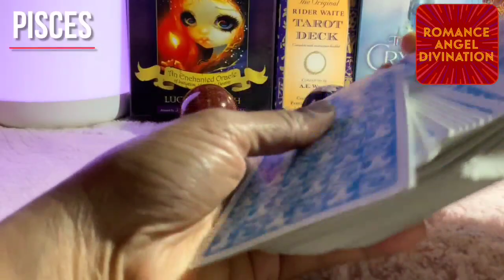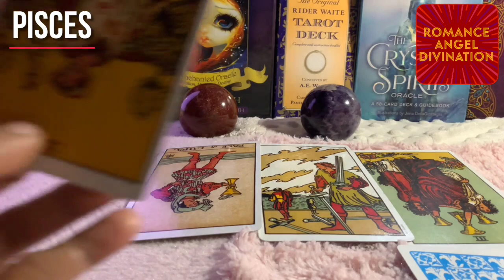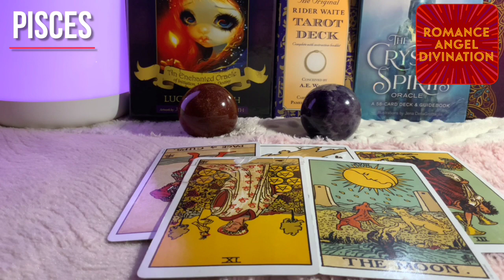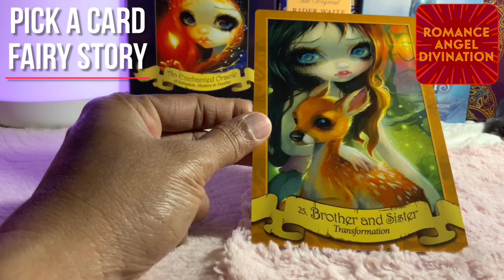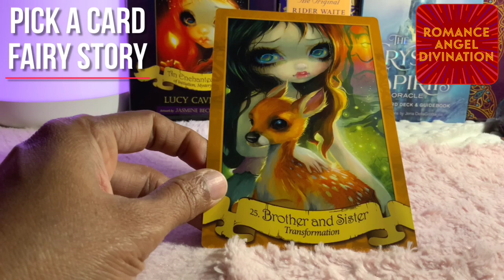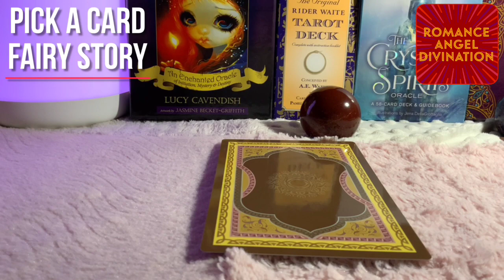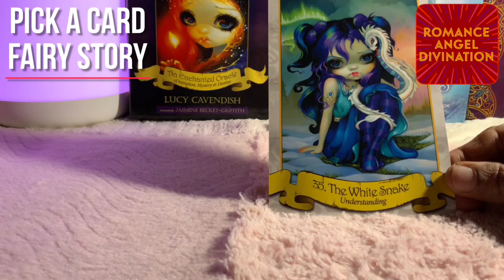Pisces ♓ Reconciliation !! ♓ Daily Love Tarot Reading 16 February 2021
Hi guys !

support
For Daily Readings: